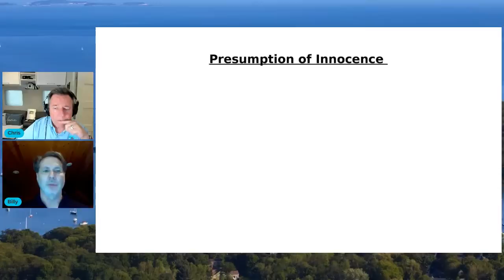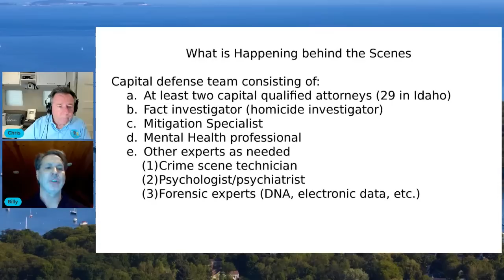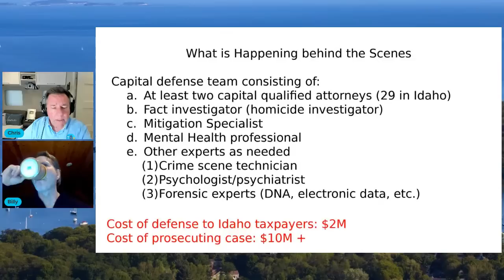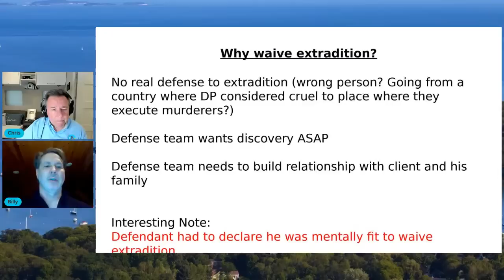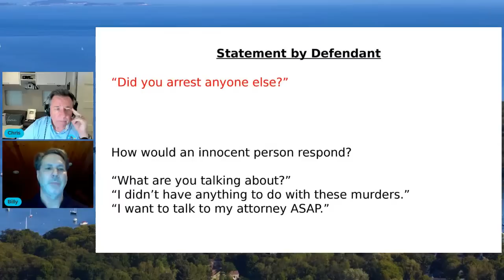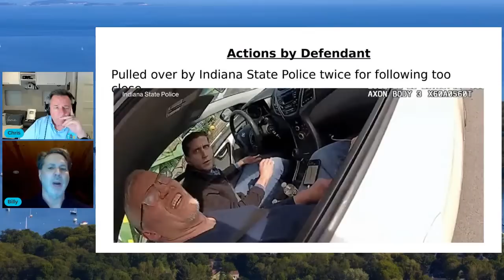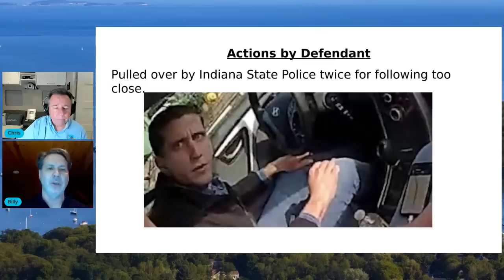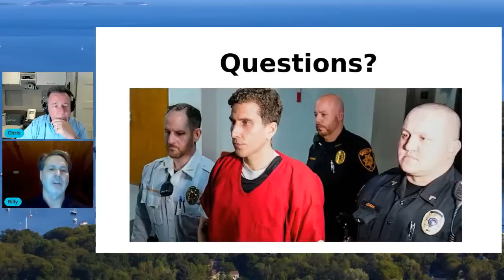What's Next With The Legal Proceedings In the Idaho Murders, The Interview Room with Chris McDonough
Join Chris and his guest Renown Attorney Billy Little Jr. as they discuss the legal proceedings ahead for Bryan Kohberger, who is accused of killing the four Univ. of Idaho students. Billy has handled 17 capital murder cases in his legal career and is an expert in this arena.

TIR MERCH!

TIR will not permit:
Personal attacks.
Plagiarism.

🎵 MUSIC
🎼 Video Intro: Intensity by Dillan McDonough
🎼 Live Intro: Dry Moonlight by Arc De Soleil
🎼 Live Outro: Hawaii by Lil' Loca, Emmi

🔴 This video is not intended to prove or disprove anything related to the investigation or potential charges associated with the analysis. It is an educational conversation about this investigation's current facts and opinion theories. Please do not contact people you are suspicious of or attempt to harass, threaten or intimidate anyone. Do not release information that can be used to do the same or join in attacks conducted by others. Everyone directly or indirectly referred to is innocent until proven guilty in a court of law.